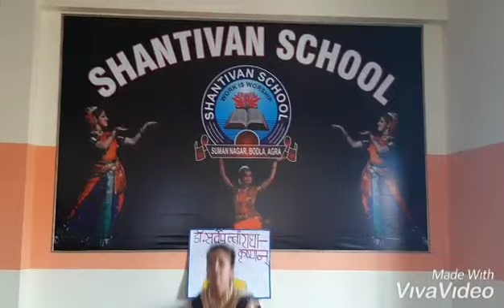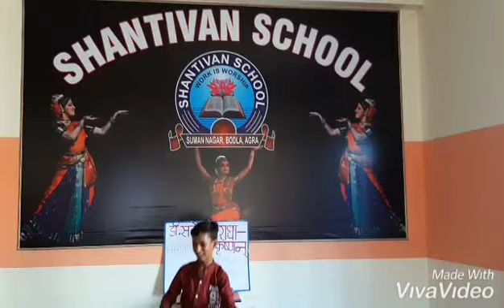Teachers day celebration of shantivan school